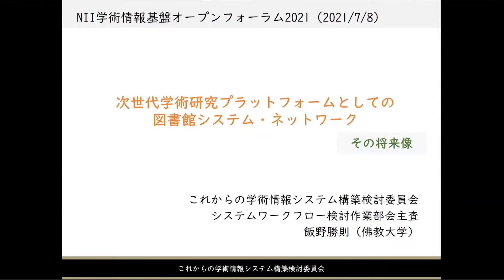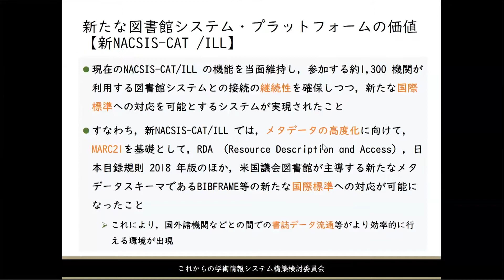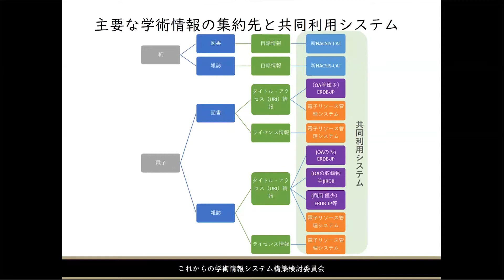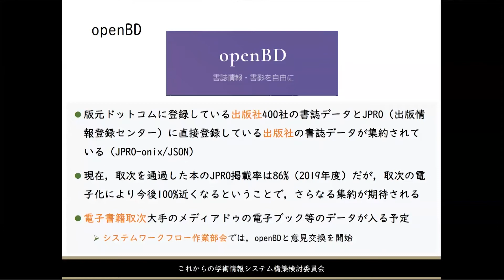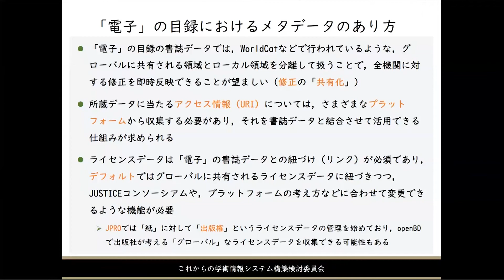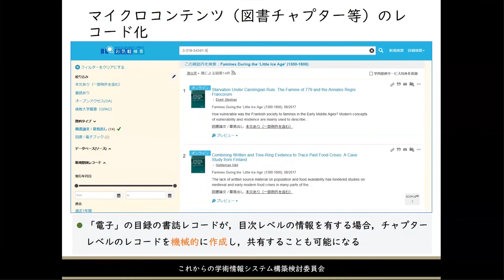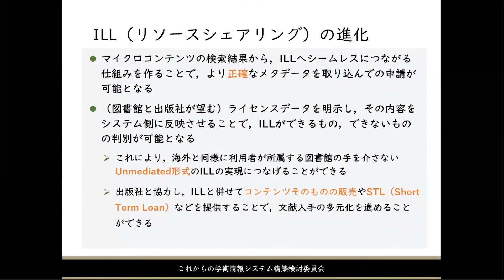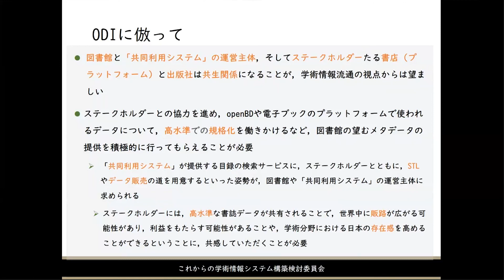次世代学術研究プラットフォームとしての図書館・システムネットワーク：その将来像／佛教大学図書館専門員／飯野 勝則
コンテンツトラック2
次世代学術研究プラットフォームとこれからの学術情報システムの在り方
次世代学術研究プラットフォームとしての図書館・システムネットワーク：その将来像
佛教大学図書館専門員
飯野　勝則
2021年7月6〜8日オンライン開催
主催　国立情報学研究所